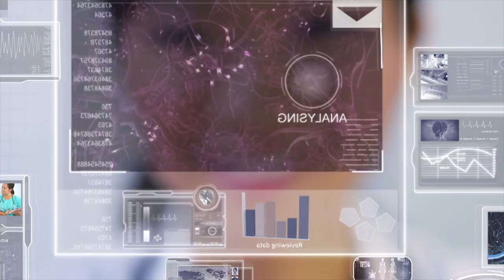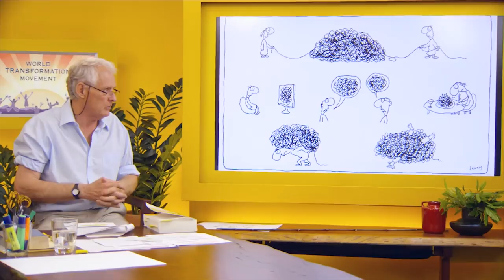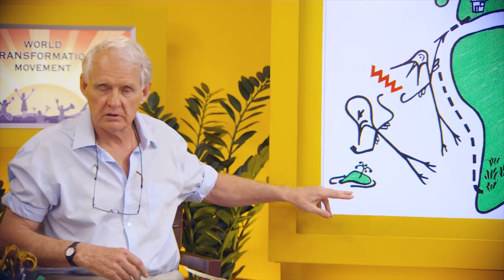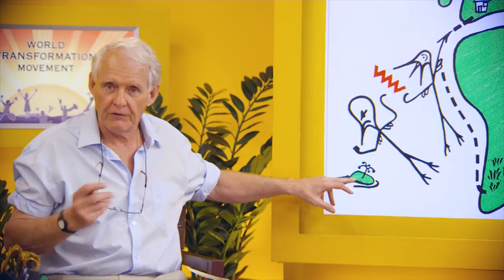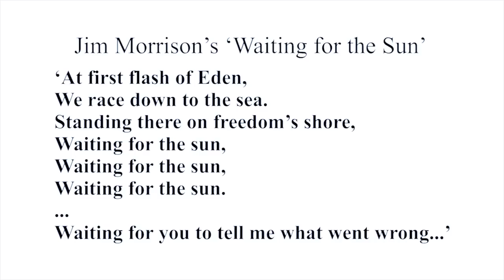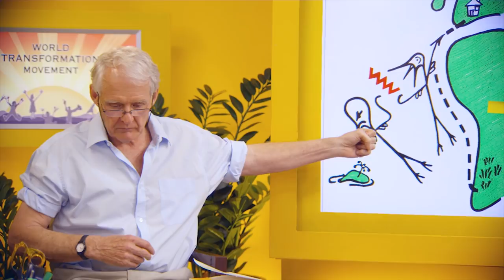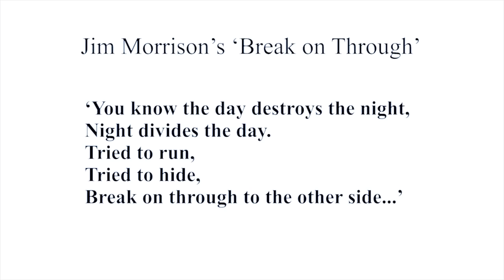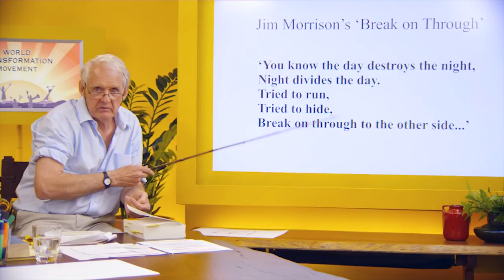Video 12: One hour summarising talk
This is the introductory presentation to the WTM Deaf Effect Course.

As biologist Jeremy Griffith explained in the previous video in this series (Video/Freedom Essay 11: 'The difficulty of reading about the human condition — which Plato predicted — and the solution'), while we humans lacked the redeeming explanation of our seemingly horrifically flawed human condition, we had no choice but to live in deep psychological denial of the subject. It follows that when the redeeming understanding of that condition arrives, our practised denial will initially make it difficult for our minds to read the analysis. As soon as discussion of the human condition begins, the mind of almost every person becomes subconsciously alert to the fact they are being taken into what has been a completely off-limits realm and consequently starts blocking out what is being said. Your mind will find it difficult taking in or ‘hearing’ what is being said; it will suffer from a ‘DEAF EFFECT’ to what is being presented. To overcome this ‘deaf effect’, the World Transformation Movement has developed the WTM Deaf Effect Course.

Watch and learn more about the human condition at the World Transformation Movement